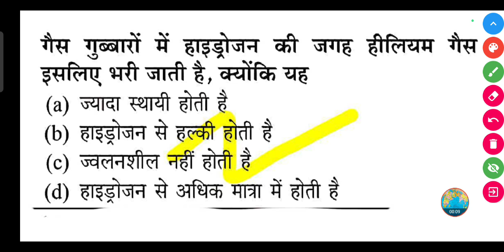गैस गुब्बारों में हाइड्रोजन की जगह हीलियम गैस इसलिए भरी जाती है, क्योंकि यह -